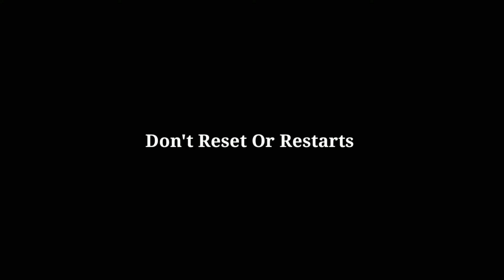How To Get Legend In European National Team Pes 2021 Mobile